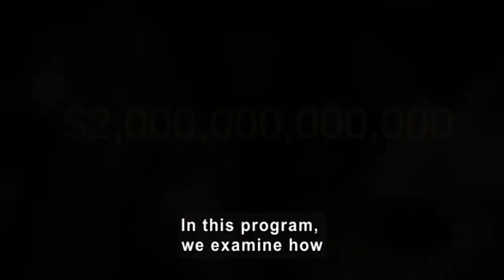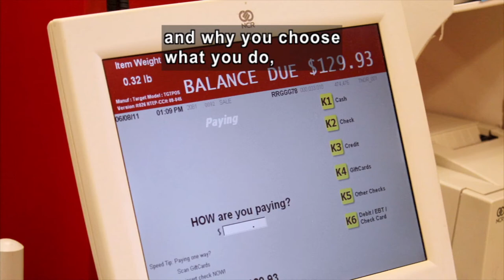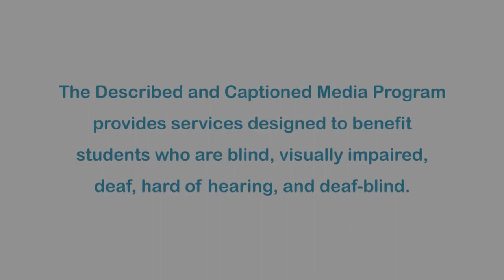Supermarkets: Aisles of Persuasion (Accessible Preview)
How does a quick trip to the grocery store turn into an hour-long cart-filling spree? Teaches how stores persuade us to buy more with strategic store layouts, tricky sale signs, and those extra big carts. Also, provides six tips on how to turn typical shopping habits into savvy supermarket selections.

Producer/Distributor: LEARNING SEED COMPANY
Production Year: 2012
Grade Level: 6-12